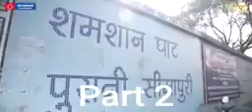17 March 2021